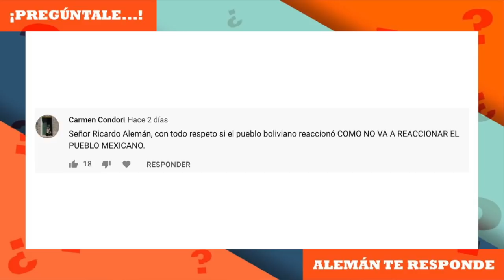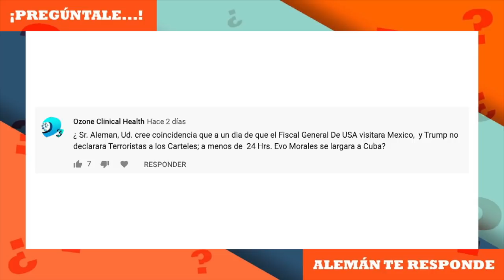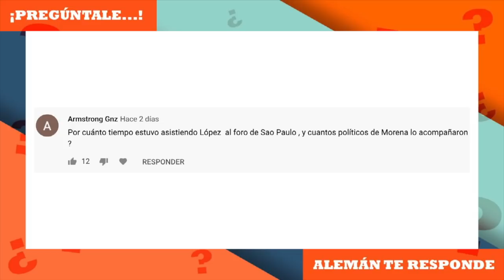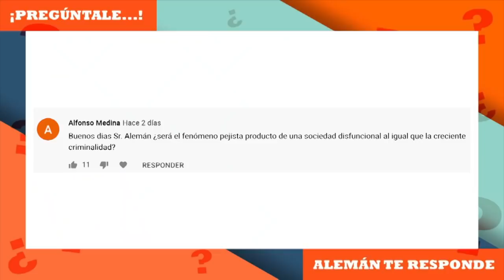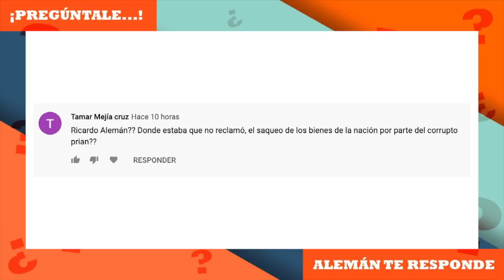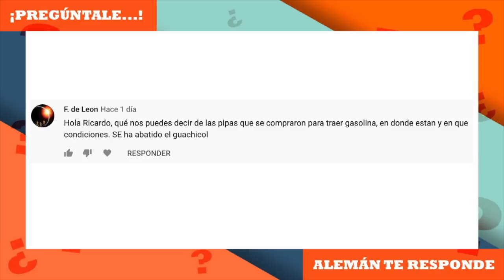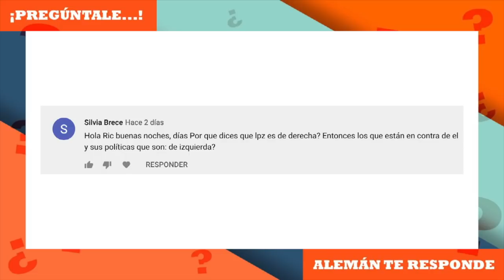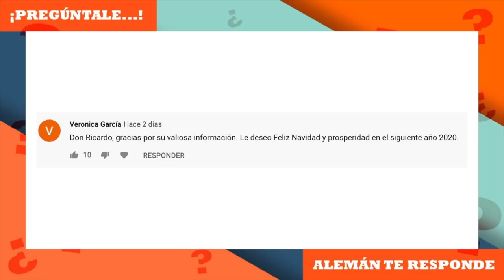Pregúntale | Ricardo Alemán te responde (21 DIC)